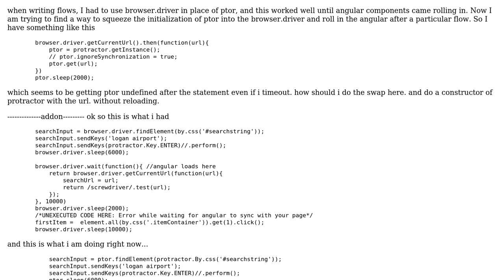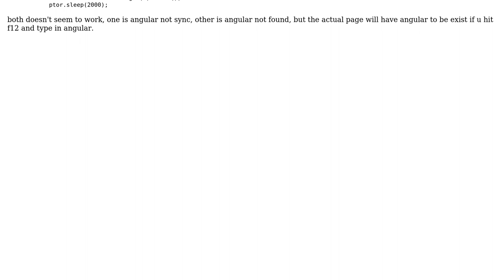How to have protractor take over browser in the middle of an application?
With thanks & praise to God, and with thanks to the many people who have made this project possible! You are responsible for your own actions.